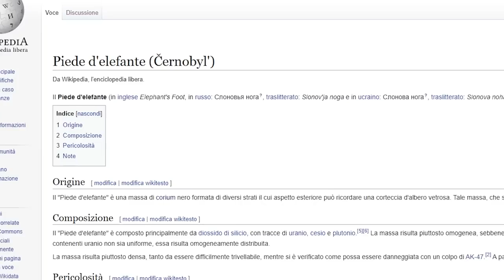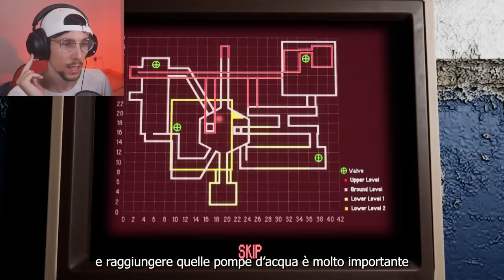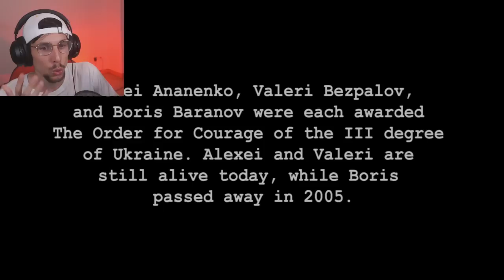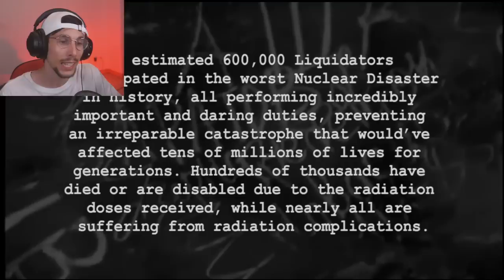SIMULATORE DI DISASTRO NUCLEARE!!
Abbonati a questo canale per accedere ai vantaggi ►